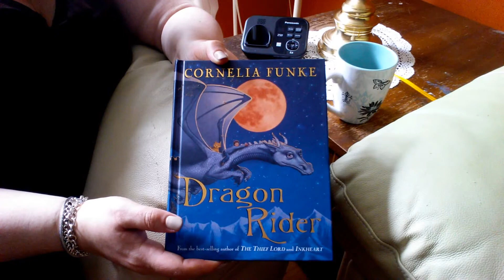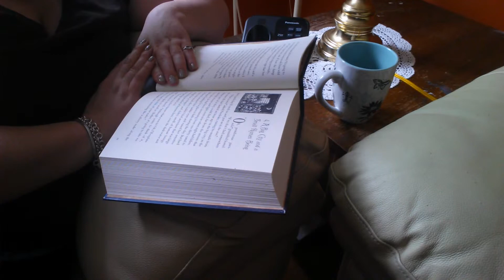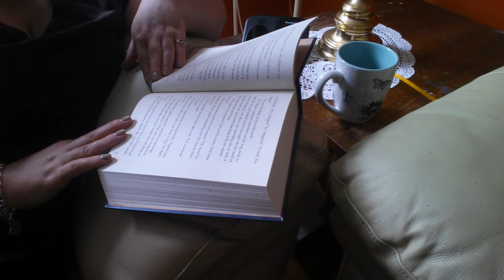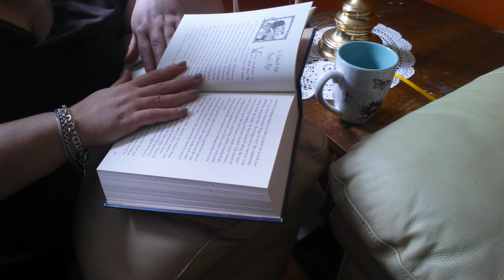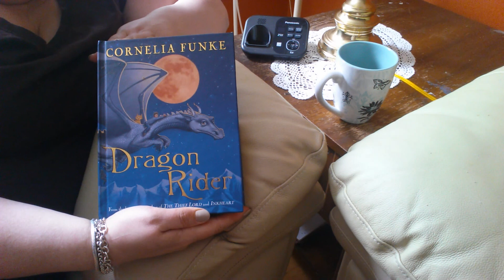Dragon Rider by Cornelia Funk - Chapters 3 & 4 ASMR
Hi Everyone, Today I read Chapters 3 and 4 of Dragon Rider by Cornelia Funk. I hope you enjoy this continuing bedtime story. :-)